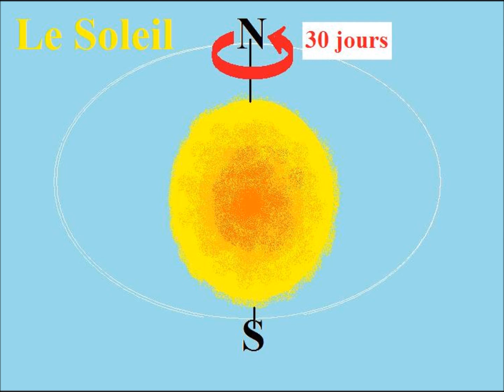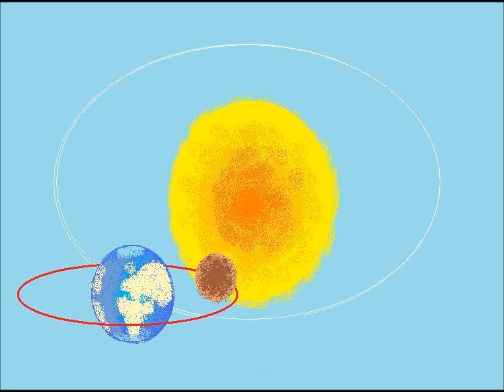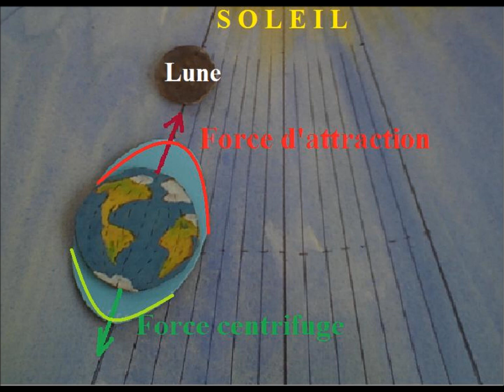Lune et marées | cours vidéo gratuit ce1 ce2 cm1 cm2 cycle 3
Cette animation pédagogique va vous faire découvrir comment se forment les marées dues d'une part à l'attraction des planètes environnantes et d'autre part de la force centrifuge. Dédié au cycle 3, et aux débutants en astronomie. Réflections sur des conséquences d'une attraction d'un alignement de planète(s). The moon and the tides.La luna y las mareas. Mond und Ebben und Fluten. Luna e maree. A lua e as marés